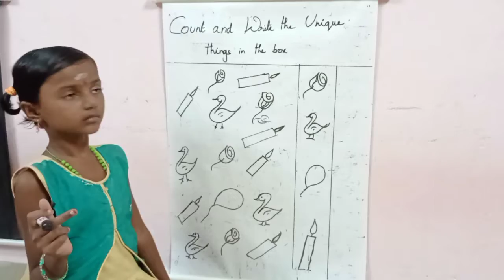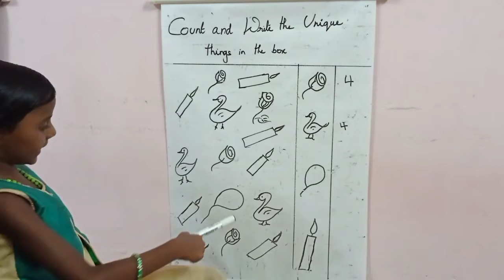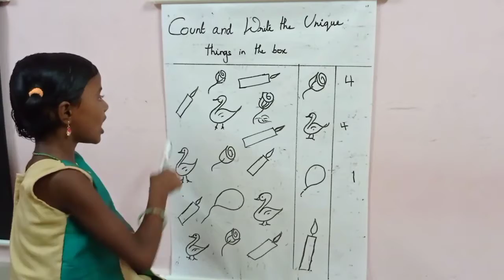Count and Write the Unique things in the Table/Kindergarten Education/Share with your friends